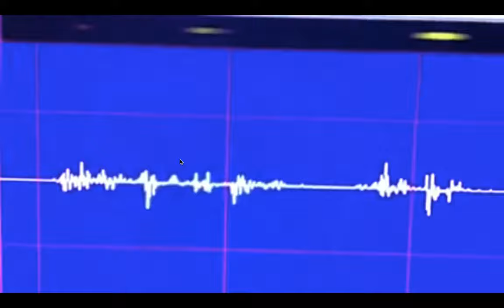Reverse Speech examples 4 you